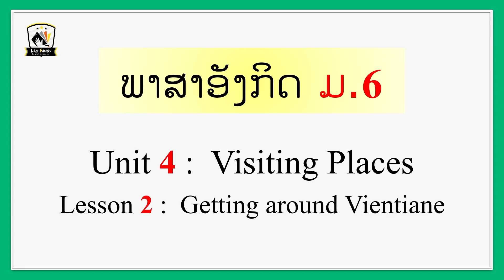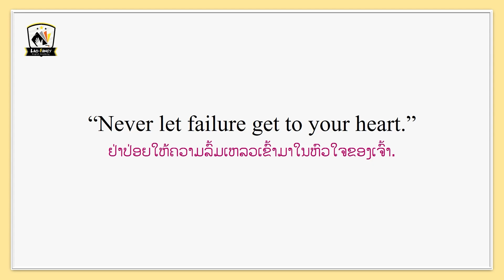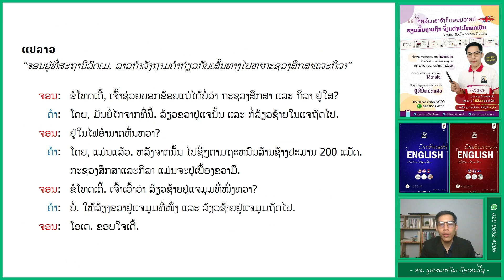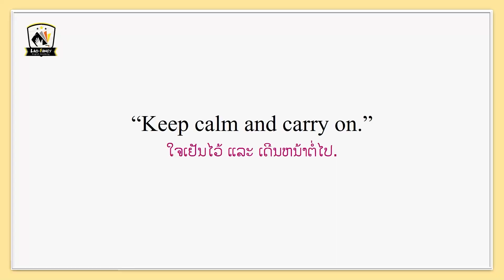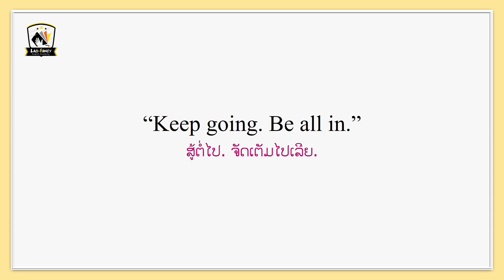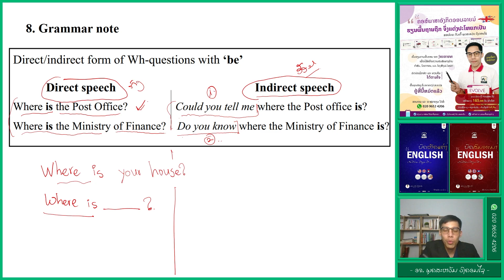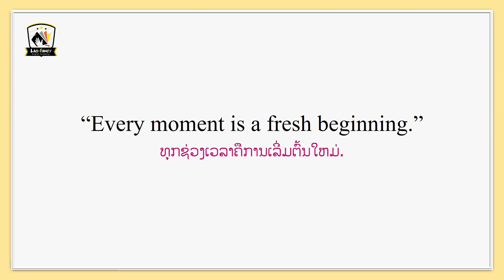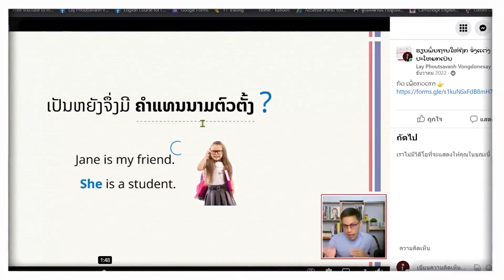ພາສາອັງກິດ ມ.6 | Unit 4: Visiting places | Lesson 2: Getting around Vientiane